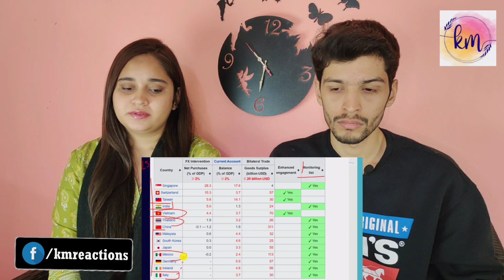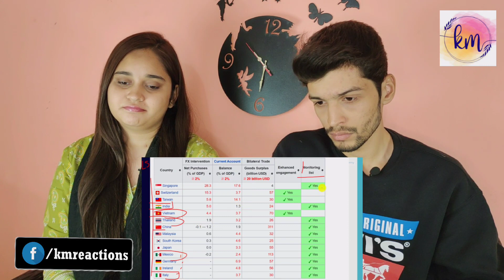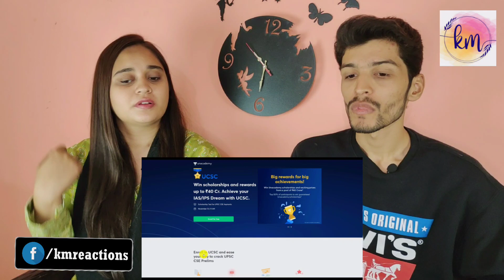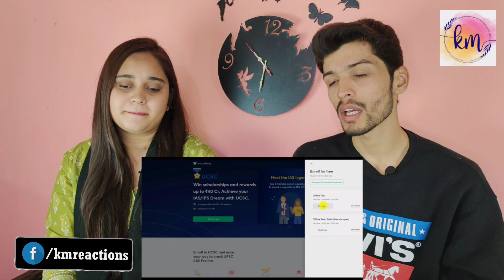Why USA Removed India from Currency List? China is still on the List | Pak Reacts on Indian Economy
Why USA Removed India from Currency List? China is still on the List